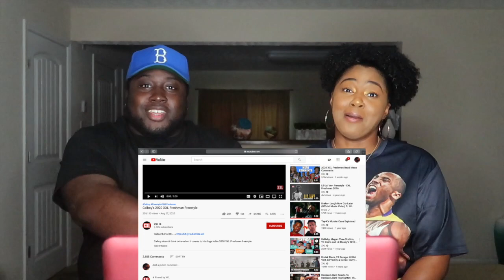Calboy's 2020 XXL Freshman Freestyle (Reaction) | Better Think Twice!!!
Reacting to Calboy's 2020 XXL Freshman Freestyle